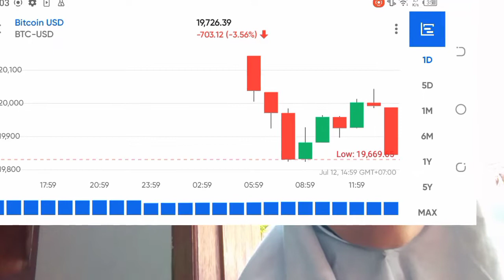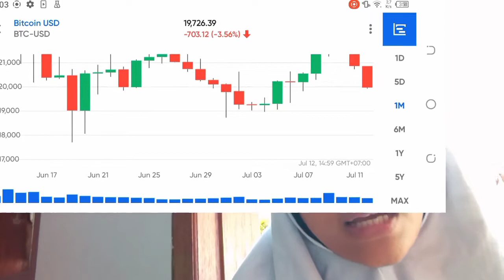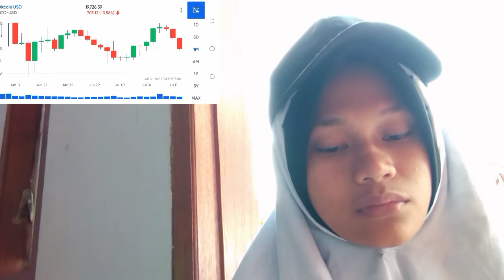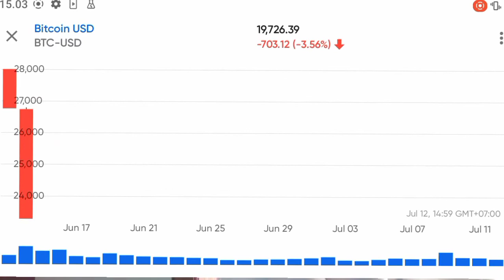GOLEM REVIEW GNT IN 2022 WORTH IT SELFKEY REVIEW THIS YOU NEED TO KNOW ARK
bitcoin mining
bitcoin news today
bitcoin live
bitcoin trading for beginners
bitcoin news
bitcoin explained
bitcoin price prediction
bitcoin crash
bitcoin 2022
bitcoin etf
cryptocurrency for beginners
cryptocurrency news
cryptocurrency malayalam
cryptocurrency trading